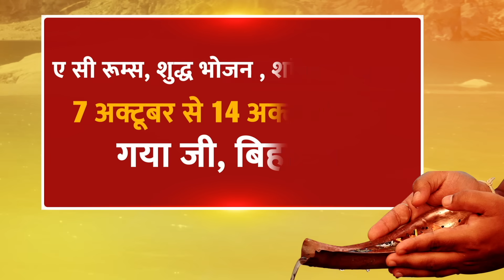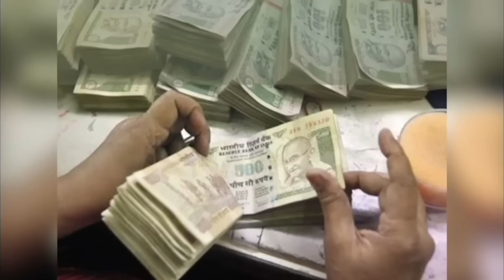नागपंचमी स्पेशल राशिफल 21 अगस्त सटीक भविष्यवाणी